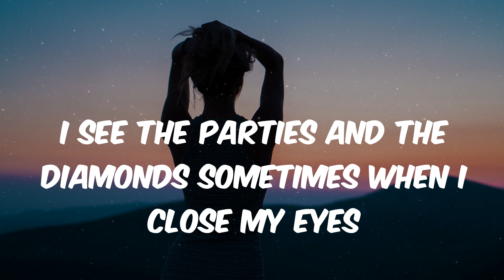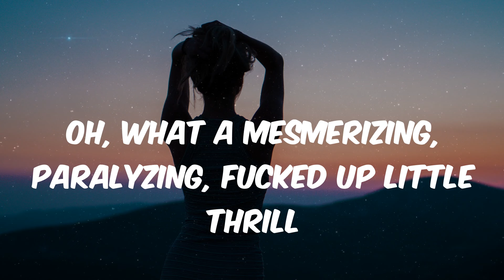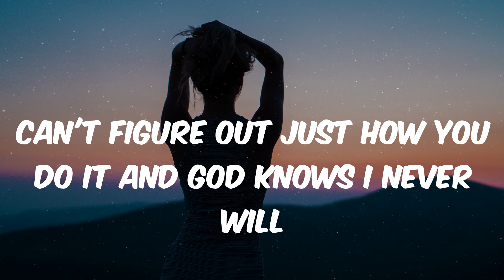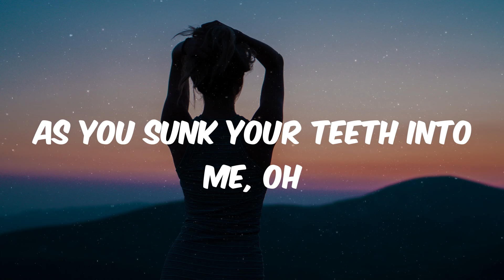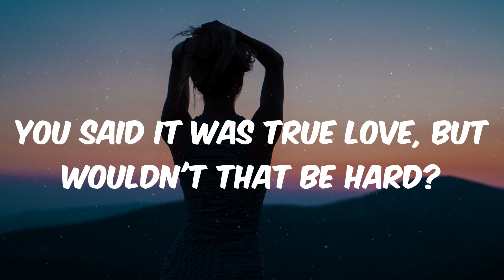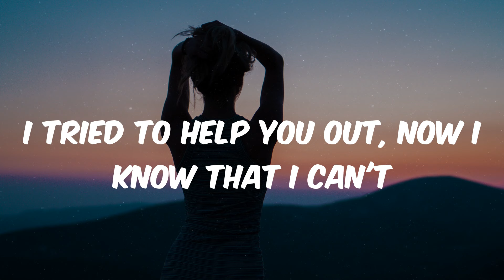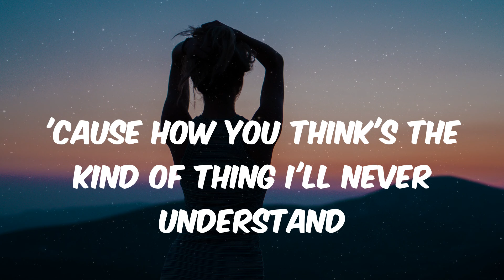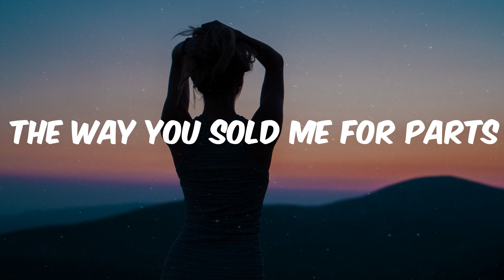Olivia Rodrigo - vampire (Lyrics)